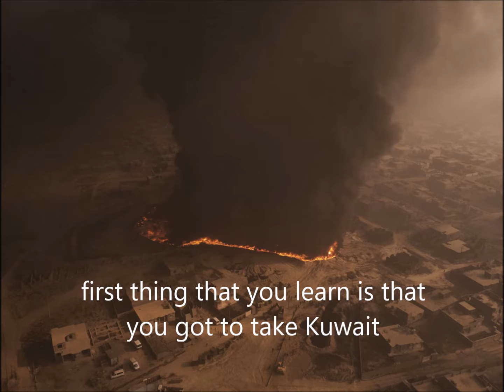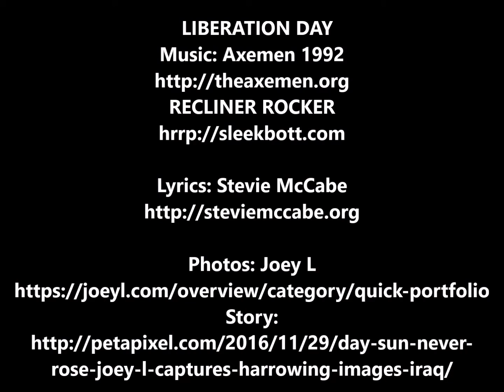AXEMEN - LIBERATION DAY (1992)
AXEMEN -  LIBERATION DAY

rose-joey-l-captures-harrowing-images-iraq/